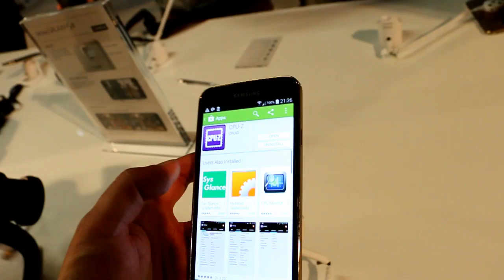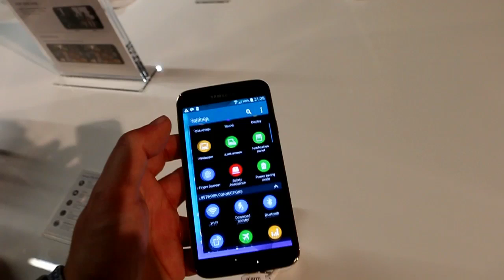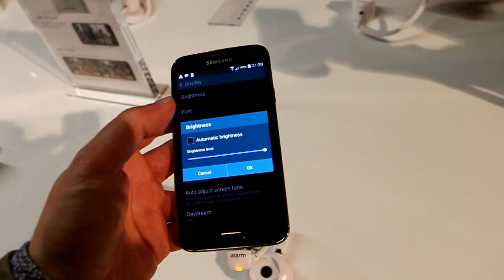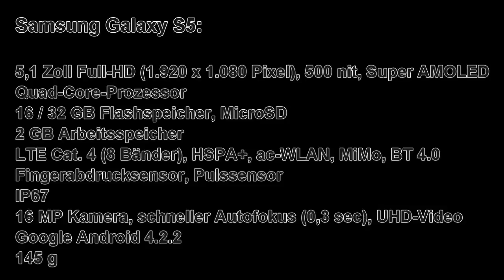MWC 2014 | Samsung Galaxy S5 "unpacked"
Das Samsung Galaxy S5 wurde auf dem MWC in Barcelona präsentiert. Verkaufsstart soll am 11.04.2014 in 150 Ländern sein.